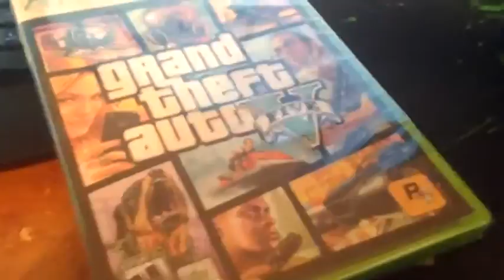GTA Online Heists DLC UpdateGTA 5 Heists Online Multiplayer